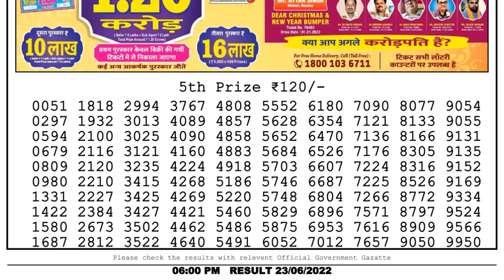🔴Dear Lottery Sambad Live 6pm today 23.06.22 Nagaland State Lottery Result